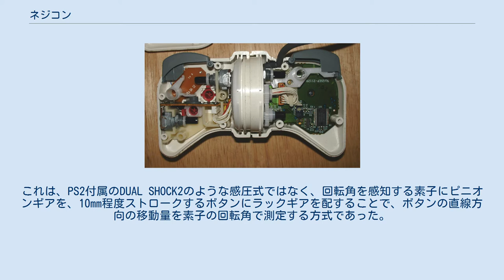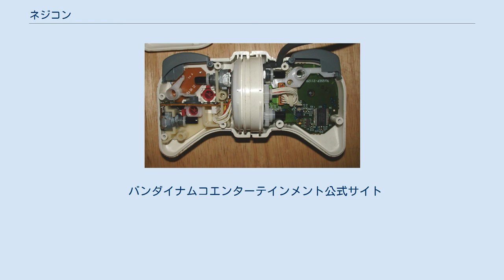ネジコン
ネジコン(neGcon)とはナムコ（後のバンダイナムコエンターテインメント）がレースゲーム向けに開発したプレイステーション (PS) 用の周辺機器である。
 ネジコン ねじった状態のネジコン ネジコン内部 アナログコントローラの一種。
PS版『リッジレーサー』（1994年12月3日発売）の後を追うように1995年1月1日に発売された。
サイズは全幅160mm、全長90mm、回転部直径70mm、重量280グラム。
中央部に回転軸が設けられ本体をねじることができるようになっており、これにより自動車のハンドル操作をアナログ入力できる。
商品名称も、この「ねじる」操作と「コントローラ」からの造語。
PS用に発売されたレースゲームや、それ以外の自動車やバイクのゲームこれらの殆どがネジコンに対応していた。
 ボタンの内3箇所(Iボタン、IIボタン、Lボタン)もアナログ入力に対応しており、アクセルやブレーキの操作に用いられた。
これは、PS2付属のDUAL SHOCK2のような感圧式ではなく、回転角を感知する素子にピニオンギアを、10mm程度ストロークするボタンにラックギアを配することで、ボタンの直線方向の移動量を素子の回転角で測定する方式であった。
 アナログと称してはいるが「アナログ操作」の事でありデータはねじり角、ボタン共に8ビット256段階(0～255)のデジタルで管理されている。
例えばリッジレーサーVの初期設定の場合、ハンドル左右128段階ずつに割れてしまうため真ん中をとるため数値1分だけ左にずれている。
この辺りの微妙な判定等はソフト開発側でどうにでも調整はできる。
 実際の自動車でのハンドル操作時の関節の動きが似ており、直感的に操作できるのが特徴。
微妙なハンドル操作も可能で、それでいて少ない力量で瞬発的にハンドルを切れる。
尚、ねじれる角度は片側およそ170°とほぼひっくり返ってしまう程広く、特にレースゲームにおいては最大角まで使用すると非常に激しい動作となり手首を痛め易く、ほとんどはまともにプレイ出来なくなる。
そのためゲーム内の設定は半分(またはそれ以下)程までねじり角を狭く設定するのが一般的である。
ねじり設定がそもそも出来ないタイトルにおいてはこの程度に設定されている。
これらの事によりプレイヤーが実際使用する範囲は半分の128段階も使用しない程度である。
 ソニー・コンピュータエンタテインメント (SCE) からも2本のアナログスティックを装備したアナログコントローラが発売されたが、レースゲームにおいては、ハンドルは左スティック又は十字キー、アクセルは右スティック上か又はボタン、ブレーキは右スティック下か又はボタンという操作体系をとる事（勿論ボタンではデジタル入力）から操作性に問題があったため、ステアリングコントローラ登場までネジコンの地位は不動のものであった。
また、SCEのアナログコントローラ登場までは、レースゲーム以外のアナログ入力が望ましいソフト（3Dシューティングゲーム等）にも対応していた。
 このネジコンで『エースコンバット』を操作（ローリングの操作）している間、ついつい肩や首も動かしてしまうと当時は話題になった。
 1998年4月29日にはモデルチェンジ版とも言うべきブラックネジコンが発売された。
初代ネジコンより一回り小さく、人間工学に基づいた設計が採用されたもので、ねじる操作がより自然に行えるようになった。
 1998年12月3日には同会社から反発力(フォースフィードバック)を備える中心ダイヤル式のジョグコンが発売される。
 PS2ソフトでは殆どが感圧式アナログ入力ボタンを搭載したDUAL SHOCK2だけ使えるや、更にそのPS2登場した直後にGT FORCE登場によってそれなどと言ったステアリングコントローラ対応であって当たり前の時代に入ったと言うこれらの理由から、ネジコンは役目を終える事になった。